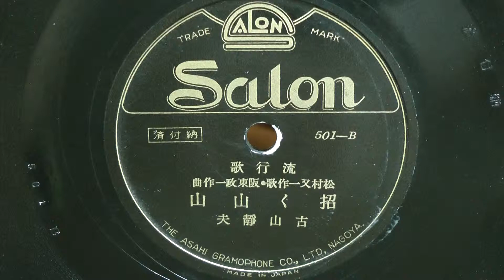招く山山（古山静夫）80rpm